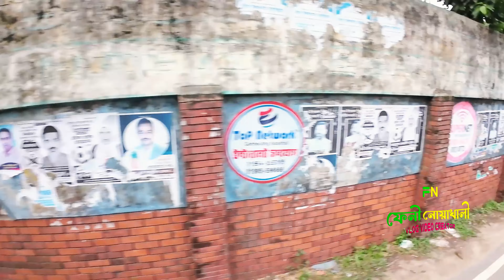রাজগঞ্জ বাজার থেকে মাইজদী বাজার পযন্ত | Rajgonj To Maijdi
রাজগঞ্জ বাজার থেকে মাইজদী বাজার পযন্ত | Rajgonj To Maijdi | Noakhali রাজগঞ্জ মাইজদী নোয়াখালী_সদর নোয়াখালী নোয়াখালী Feni Noakhali